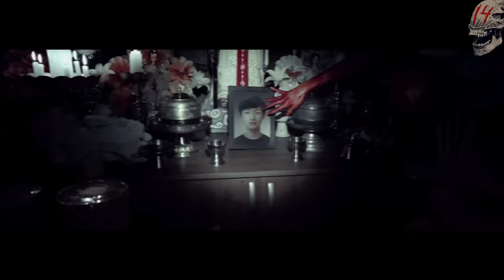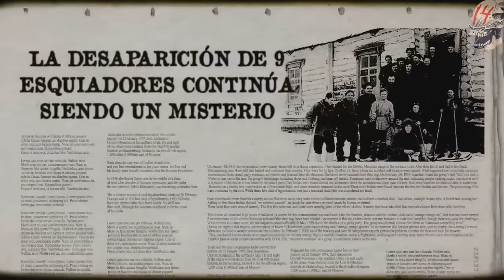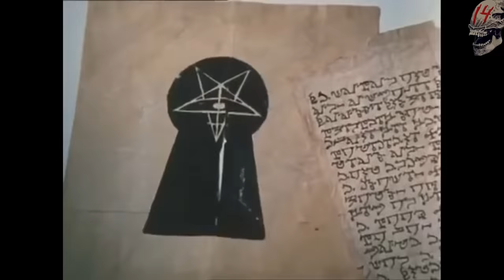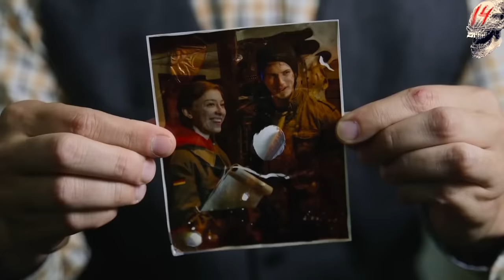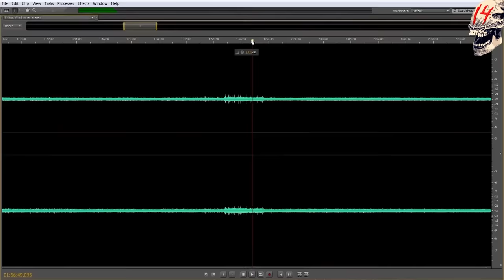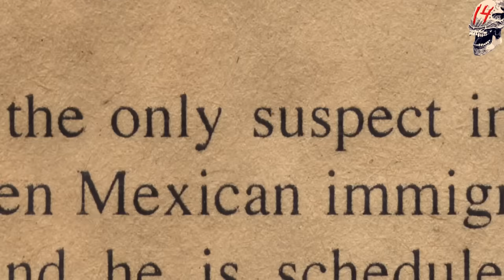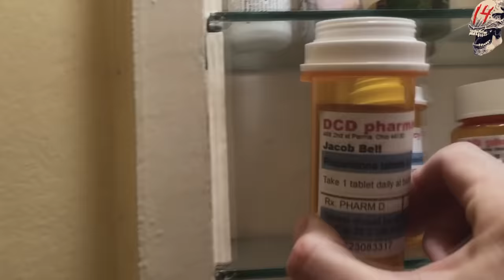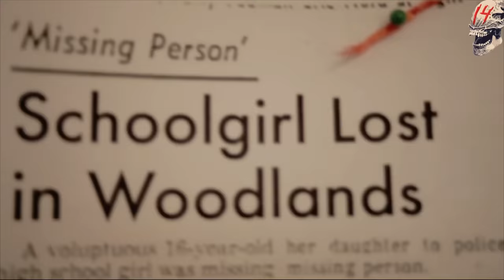Las 120 MEJORES películas FOUND FOOTAGE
The Fourth Kind
Paranormal Activity
Maniac
VHS
Proyect Blair Witch
Cannibal Holocaust
The Borderlands
The Visit
Chronicle
Apollo 18
The Bay
Noroi
Creep
Phenix Forgotten
Gonjiam
Europa Report
Troll Hunter
Cloverfield
Afflicted
Lake Mungo
Diatlov Pass
The Taking of Deborah Logan
Atrocious
Grave Encounters
Macpherson Tapes
PoughkeepsieTapes
The Sacrament
Found Footage 3D
The Pyramid
Home Movie
Exists
The Possession of Michael King
Jeruzalem
The Tunnel
Area 51
Willow Creek
La Cueva
Antrum
Diary of the Dead
The Black Door
The Last Exorcism
The Dark Tapes
The Last Broadcast
The Atticus Institute
Ocurrió Cerca de su Casa
Diggin up the Marrow
Amber Alert
Undocumented
Inner Demons
Evidence
The Monster Project
The Banshee Chapter
The Hunted
The Conspiracy
Frankenstein´s Army
Death of a Ghosthunter
The Blackwater Vampire
Exorcismo Documentado
Butterfly Kisses
Boots on the Ground
Cold Ground
Followed
Mr Jones
Always Watching
RWD
The Devils Doorway
Godforsaken
Murder Death Koreatown
Megan is Missing
Dinosaur Project
Heilstatten
Nightlight
Emergo
Proyect Almanac
Raised by Wolves
1974
Devil´s Due
Archivo 253
Leaving DC
Doppel
Hangman
The Butcher
S&Man
Followers
Classroom 6
Crone Wood
3:15 Am
Ghoul
Savageland
Exhibit A
Scariest Night of your Life
The Gallows
I Blame Society
VHS 94
The Last Footage of Leah Sullivan
Horror in the High Desert
The Fear Footage
Hollow
Hollows Grove
Rorschach
Last Radio Call
They´re Watching
Re-Cut
M.O.M.
Infrared
They´re Inside
Children of Sorrow
Chasing the Devil
Death of a Vlogger
Survive the Hollows Shoals
Population Zero
Screamers
21 Days
The Gracefield Incident
1st Summoning
They´re Outside
388 Arletta Avenue
Webcast
A Town Full of Ghosts